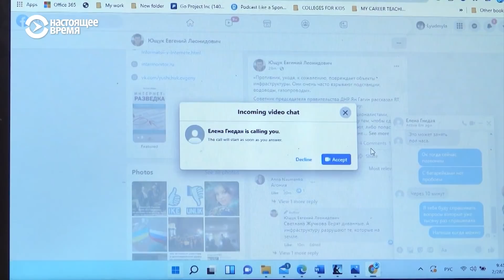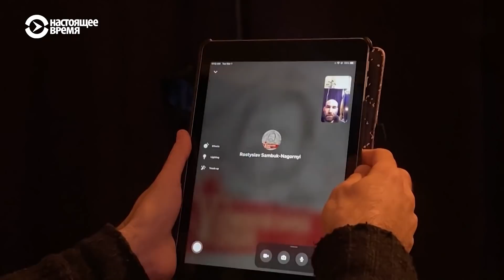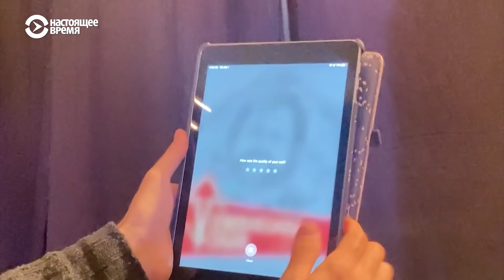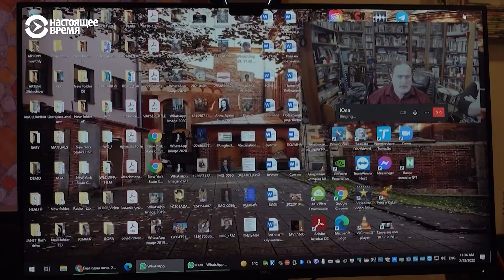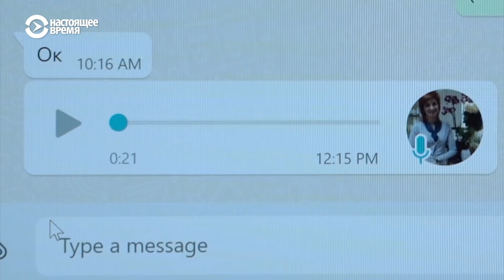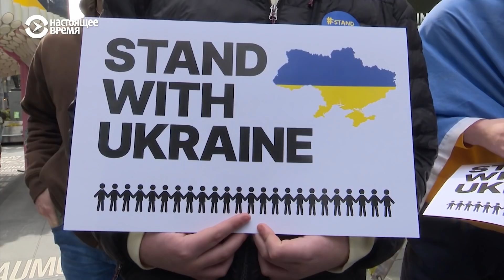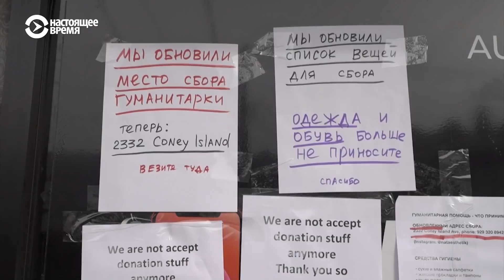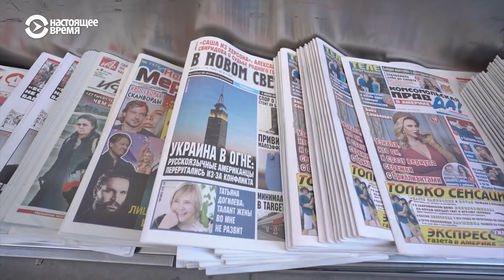Как Нью-Йорк помогает Украине? | НЬЮ-ЙОРК, NEW YORK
0:00 - Как ньюйоркцы в эти дни помогают Украине и её гражданам?
3:16 - Связь с Украиной становится хуже с каждым днем.
11:24 - Жители Нью-Йорка собирают вещи первой необходимости гражданскому населению и отрядам территориальной обороны Украины.
18:15 - Американский пен-клуб против российской агрессии.
22:56 - Магазин Taste of Russia с 30-летней историей на Брайтон-Бич сменил название. Вывеска была демонтирована.

Спутник: Hot Bird 13B 13° East
Частота: 12,226 ГГц
Скорость модуляции: 27500 MS
Поляризация: Вертикальная
FEC: ¾
Видео PID: 1760
Аудио PID: 1720

Спутник: Eutelsat 36B 36° East
Частота: 11,212 ГГц
Скорость модуляции: 14400
Поляризация: Горизонтальная
FEC: 3/5
Видео PID: 1860
Аудио PID: 1820

Частота: 12,226 ГГц
Поляризация: Вертикальная
FEC: ¾
Видео PID: 1860
Аудио PID: 1820

ВЕЧЕРНИЙ ЭФИР: С 19.00 ДО 7.00 МСК

Спутник: ASTRA 5B 31,5° East
Частота: 11,817 ГГц (Turan TV)
Поляризация: Вертикальная
FEC: ¾